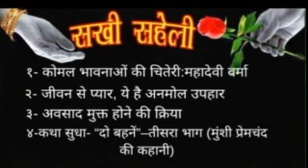11 09 2023 SAKHI SHELI BY RAJUL AND RENU CHATURVEDI